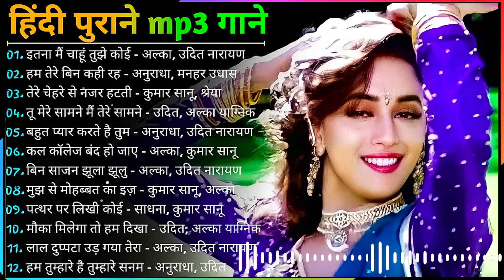80's70's90's सदाबहार हिंदी गाने 🌹 अलका याग्निक सॉन्ग 💖 कुमार सानू गीत 💔 Purane Gane mp3